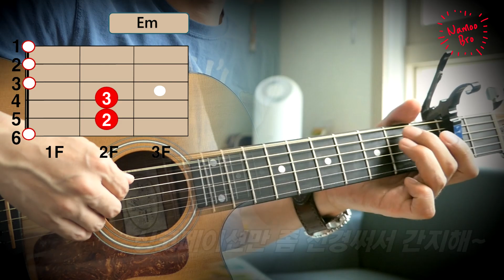[어쿠스틱 편곡] Aespa (에스파) 'Next Level' 기타ㅣ커버ㅣ악보ㅣ코드ㅣinstㅣacoustic ver